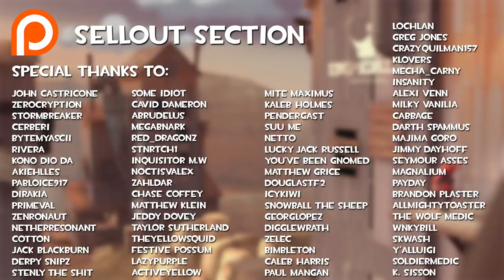[TF2] Fresh From the Garden: Episode 2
...and straight to the market. After over a year, because I kinda forgot this series existed lol

This is a series made up of assorted market gardens. Yup. That's it. Really, I don't know why you're even reading this. Though now that I think about it, 90% of you probably aren't. Anyway.